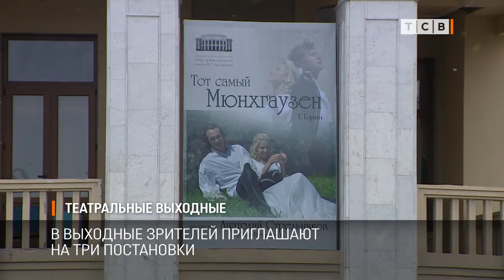Театральные выходные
В эти выходные драмтеатр приглашает зрителей на три постановки. Беженцы из Украины могут прийти на спектакли бесплатно. О том, что покажут в театре, расскажет Регина Васильчук.